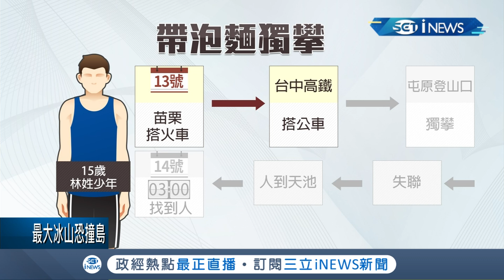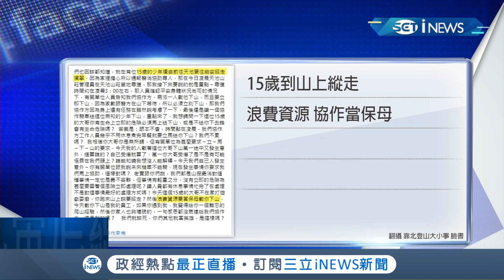苗栗15歲少年帶5碗泡麵獨攀"能高縱走"失聯 家人PO文急尋 "登山魂"沒考量天候冒然登山已尋獲｜記者 吳崑榆｜【台灣要聞。先知道】20201214｜三立iNEWS